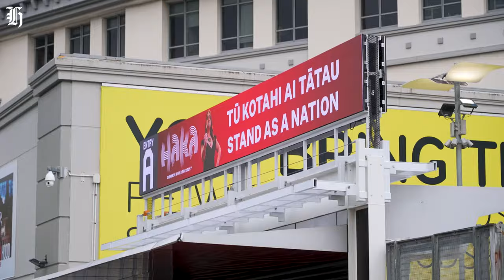Au revoir, France! Tamariki help reclaim the haka Guiness World Record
In Aotearoa, the haka is where the heart is! Reporter Pania is at Eden Park, where thousands of Kiwis have come together to bring the haka world record home where it belongs.